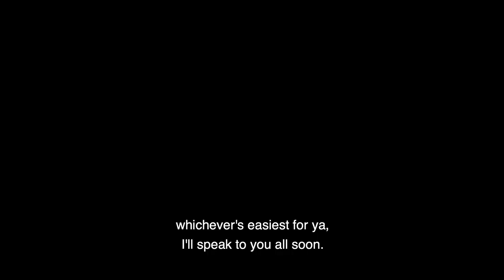Landlord Questions: Iv'e got tenants but one tenant has left.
This landlord has tenants but one of those tenants left and the other can't pay the full rent. What can she do?